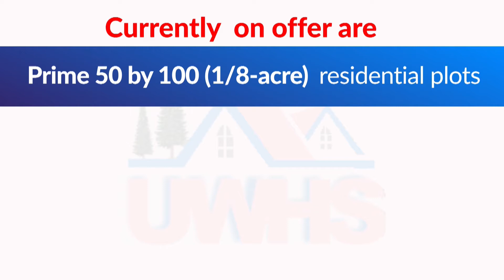KAZI NA MALI - UMOJA WENDANI HOUSING COOPERATIVE